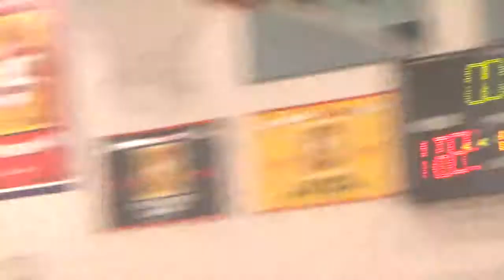Parkview Bobcats VS. 23system All-Stars in a close GAME!! (Playoffs)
If you are a Coach, looking to recruit, A player looking to Train or get featured on a MIXTAPE on 23system please Text or email us at or visit 23system.com to fill out the contact form.

About us:
23system is the premier video editing mixtapes company in the Milwaukee inner city area. Giving world wide exposure to local area athletes as well as local tournament and coaches. 23system was created to make it easier for coaches to scout players in Milwaukee without actually coming to Milwaukee.

Follow @  Itz 2COOL4UTwitter